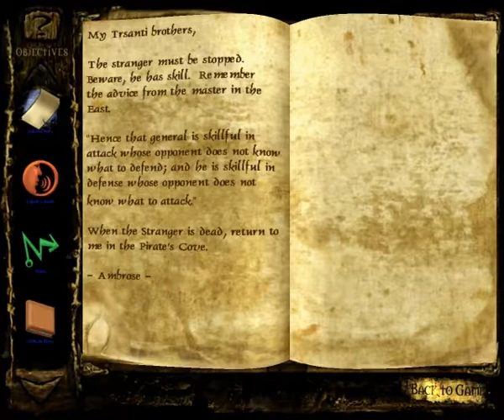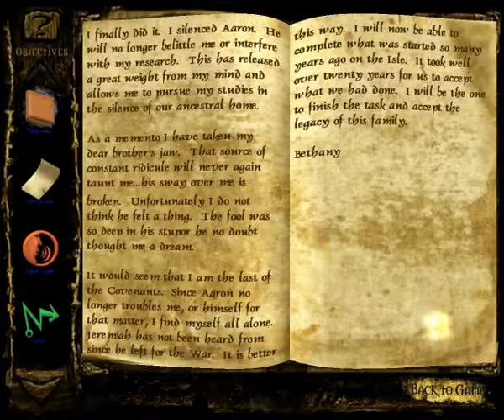Let's Play Clive Barker's Undying 022 - The Road Back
With the dark deed done, and Lizbeth laid to rest (more or less), Patrick immediately sets about returning to the Covenant Estate to further investigate the mystery of what dark force empowers the curse that brought her back to life. This guy could really use a day off...